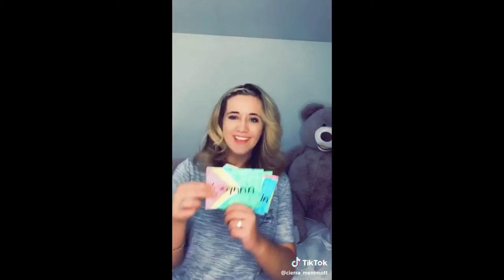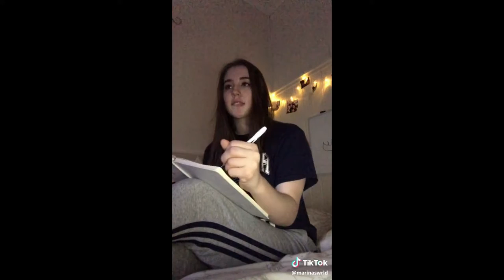Tik Tok Compilation #1